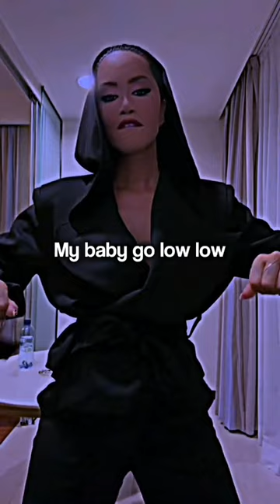fypシ゚viral Tripin yolo🌍 Español 💚Stilin cholo 🕺dafinazeqiri